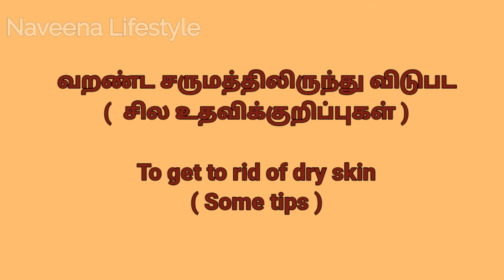பனிக்காலத்தில் வறட்சிய தடுக்க சில குறிப்புகள் // Dry skincare routine in Tamil !!!!!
பனிக்காலத்தில் வறட்சிய தடுக்க சில குறிப்புகள்
சரும பராமரிப்பு
Dry skincare